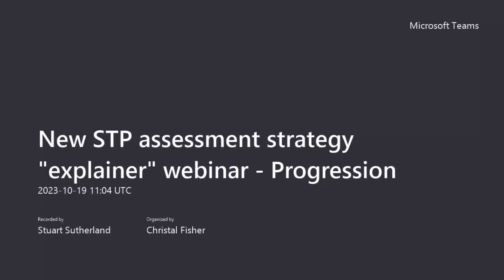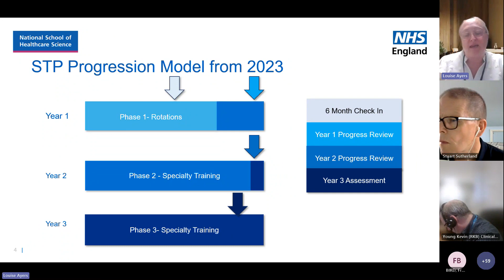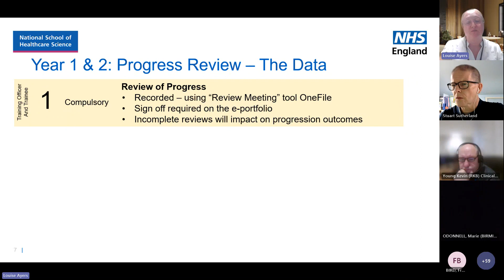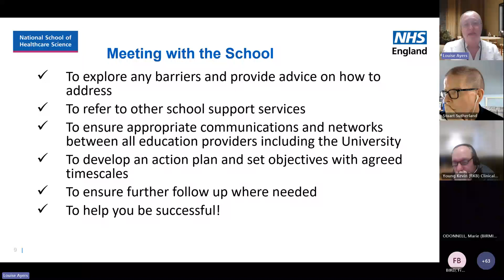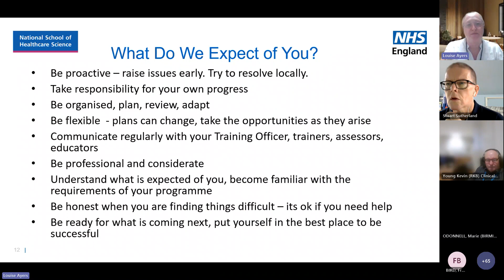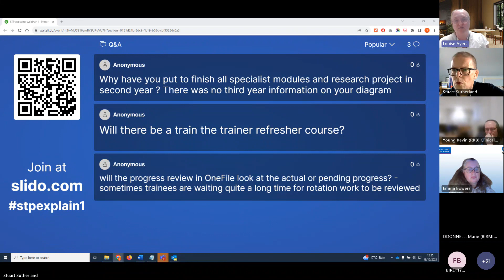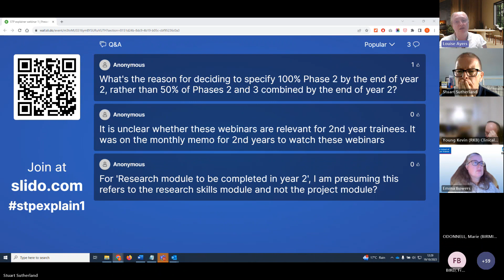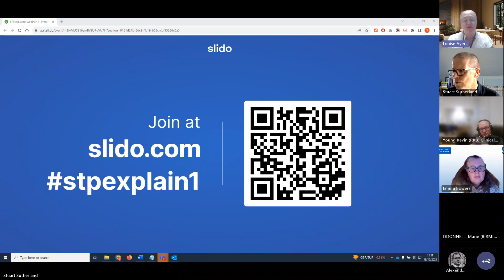New STP assessment strategy explainer webinar - Progression review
In this short webinar from Thursday 19 October 2023, Louise Ayers (Head of Programme Support) introduced and answered questions about the new progression review process which will apply to STP trainees from the 2023 cohort onwards.